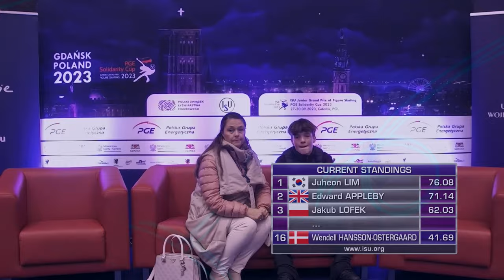Wendell HANSSON- OSTERGAARD (DEN) | Junior Men Short Program| Gdansk 2023